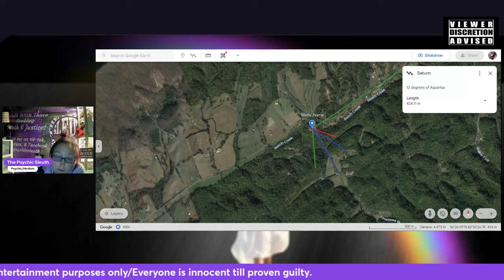Summer wells Forensic astrology Map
To learn about soul contracts check out Life to the afterlife - Tragedy by design Or our live about the afterlife.

All links

Healing gem studio,,👇👇

BOMB MERCH 👇👇
Shirts-

Wish list

Pateron-